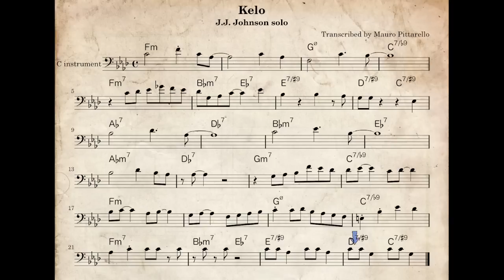J.J.Johnson jazz trombone solo - Kelo - how to play it - C transcription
Transcribed solo of J.J.Johnson on 'Kelo'